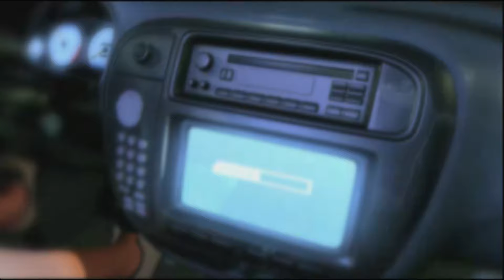20 Jahre ist es her - Need for Speed Underground 🚘 2024 RTX #1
Ich würde mich über:
sehr freuen.